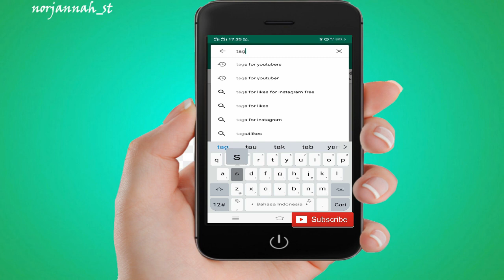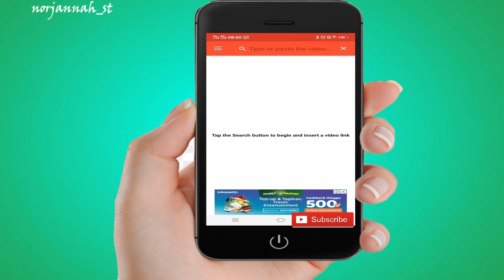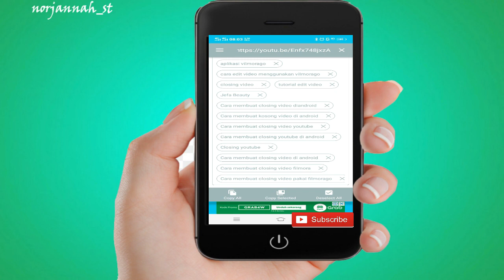CARA MENGETAHUI TAGS VIDEO ORANG LAIN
haiii teman-teman video kali ini aku mau shae ke kalian Cara Mengetahu Tags Video Orang Lain.
Jangan Lupa Tonton Dengan Kualitas Terbaik ya. biar gak ancur-ancur amat.